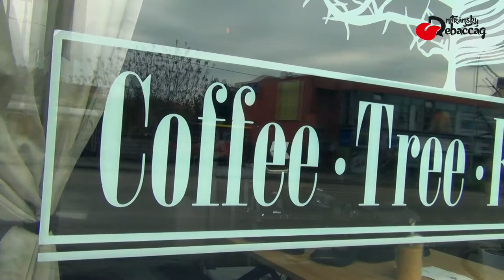Nitránsky debaččág - 3.5.2017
Májovými hosťami boli už bývalí hráči HK Nitra útočník Juraj Štefanka a brankár Michal Valent a maskot klubu Corgi.

Predstavil sa aj klavirista Tomáš Dúcky, ktorý bude spoločne s akad. maliarom Viliamom Širokým pravidelnou súčasťou večera.

Kamera: Svet cez hľadáčik by foto.mirec (Miroslav Učeň)
Strih: Goodsons Company